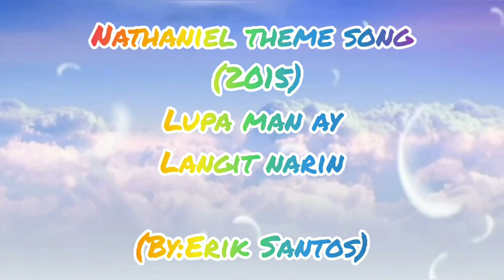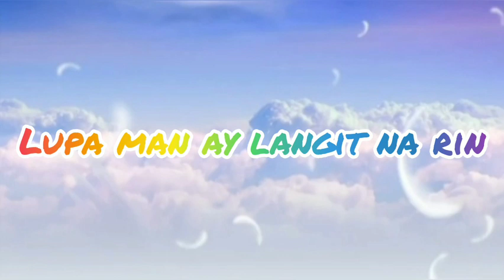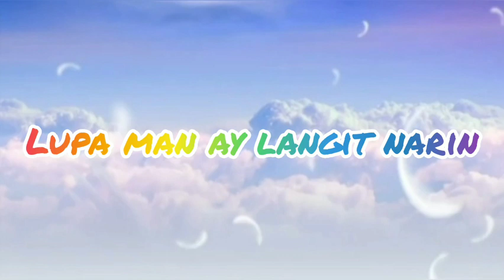Nathaniel theme song: Lupa man ay langit na rin (Erik Santos) lyrics